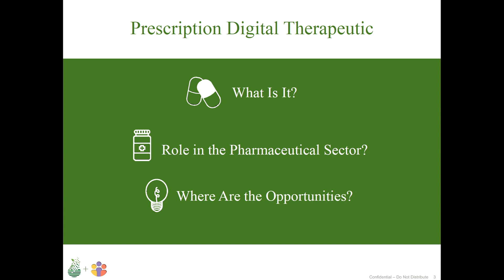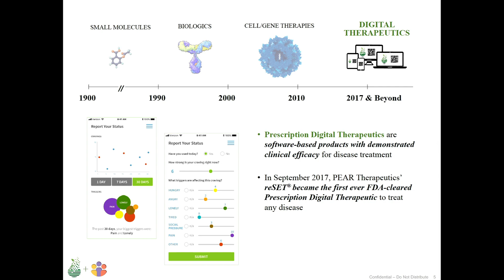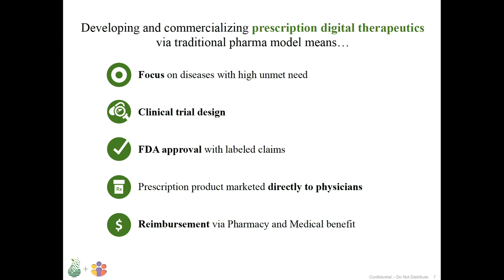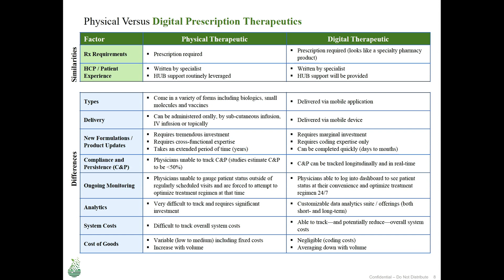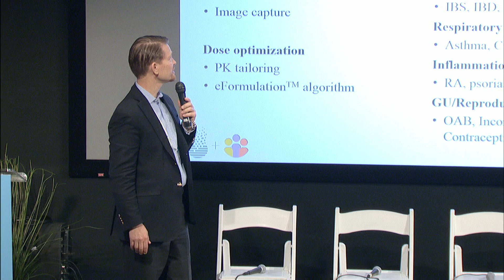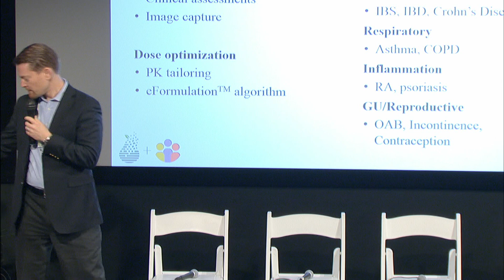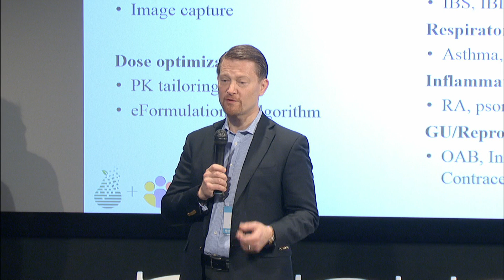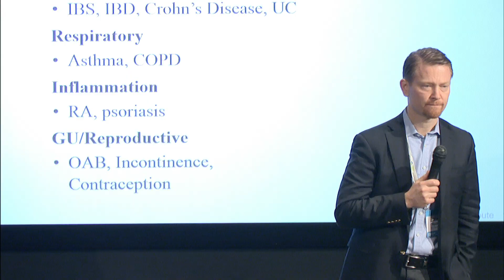"The Birth of Prescription Digital Therapeutics," Pear Therapeutics and InCrowd, IIeX 2018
At this year's IIeX in Philadelphia, InCrowd’s Head of Research and Strategy Katie Ka and Alex Waldron, Chief Commercial Officer at Pear Therapeutics, presented on the advent of "digital therapeutics" and how InCrowd's real-time market research platform has helped Pear lead the charge.